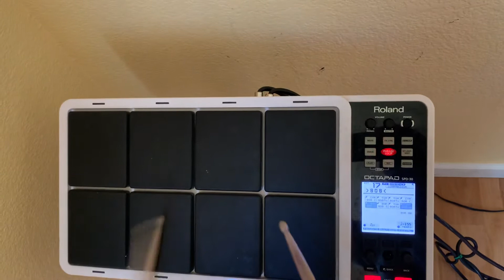Godzilla by Eminem, Juice WRLD Cover